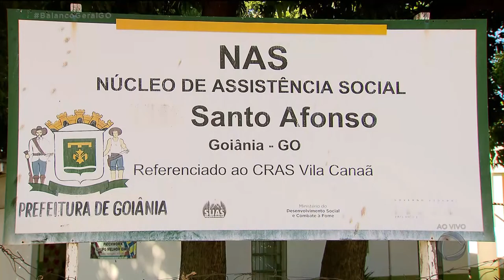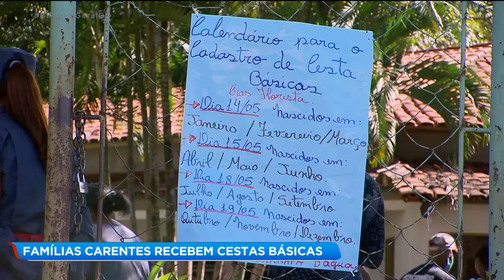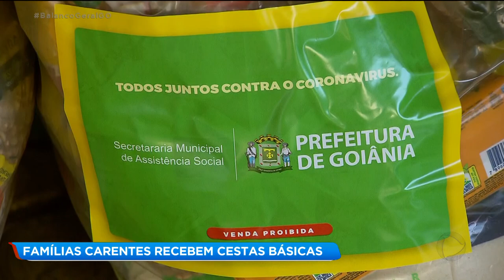FAMÍLIAS CARENTES RECEBEM CESTAS BÁSICAS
Começou hoje a entrega de cestas básicas para a população carente degoiânia. Os alimentos são para aquelas famílias que fizeram o cadastro noscentros de referência em assistência social. Mas atenção. Só vai receber as cestas quem já se cadastrou.